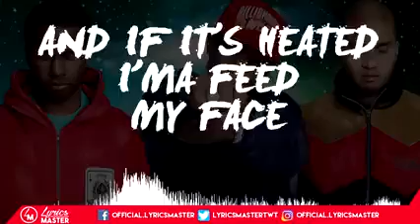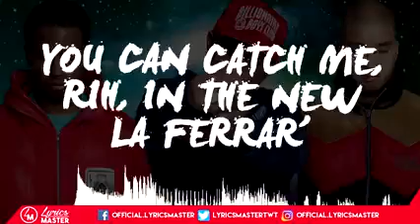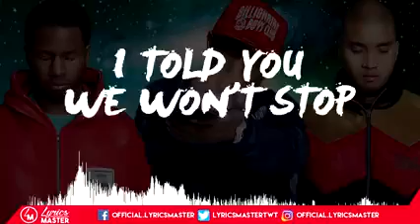N.E.R.D ft Rihanna | Lemonade (lyrics)